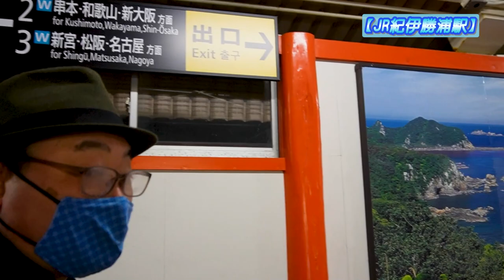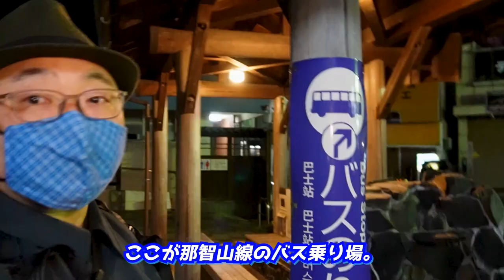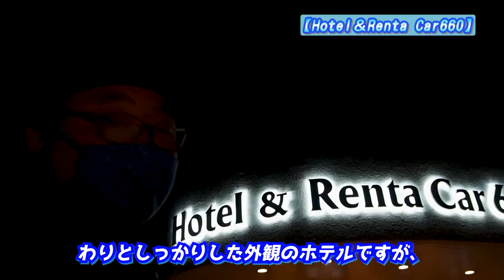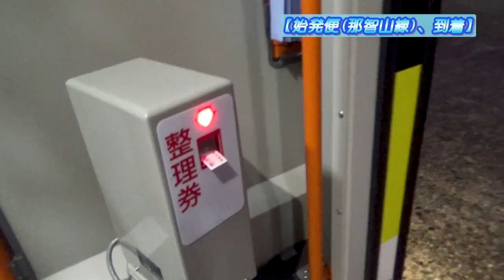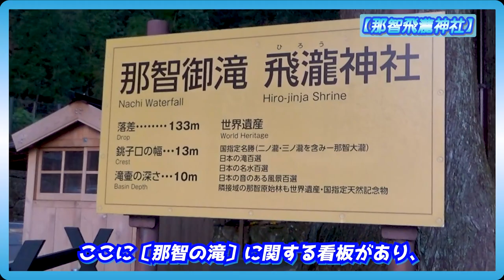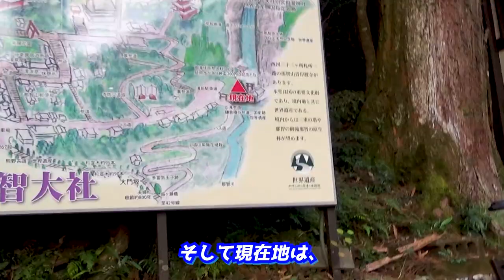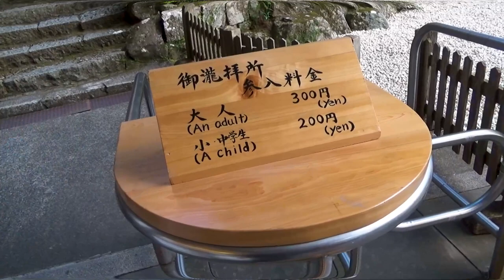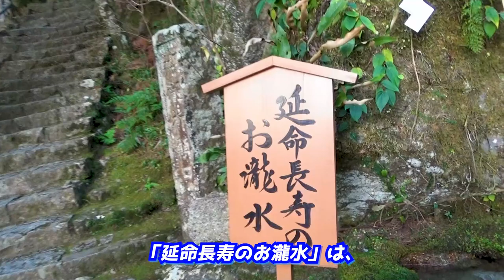【那智の滝〔世界遺産〕】2023年初詣！ 御神体の水飲んで延命長寿祈願やで!!《紀伊半島編#3》/ [Nachi Falls] To see the world heritage waterfall.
『【那智の滝〔世界遺産〕】2023年初詣！ 御神体の水飲んで延命長寿祈願やで!!《紀伊半島編#3》』です。

この「紀伊半島」編第3話より、
「初詣」がテーマの旅が、
いよいよ始まります😆‼️
今回の目的地は、
世界遺産の滝「那智の滝」。
熊野那智大社別宮、
那智飛瀧神社の御神体です。
他にも、
那智勝浦町(和歌山県)での、
✅宿
✅公共交通機関
などの観光に役立つ情報満載！
僕個人としては、
「日本三名瀑」完全制覇の、
記念すべき映像作品です🎉
ぜひ最後までご覧ください✨

00:00 アバンタイトル / Avan Title
00:07 オープニング / Opening
02:24 宿へ急げ！ /  Hurry up, to go inn of this time!
04:35 天然温泉〈玉乃湯〉 / A hot spring near the station.
05:44 民宿はげやま / The inn of this time.
07:08 温泉に入ろう！ / Hotel&Renta Car660.
08:05 就寝 / The time for going to bed.
08:51 次の日の朝 / The next morning.
10:10 紀伊勝浦駅 / At the Kii-Katsuura Station.
11:19 那智山線のバスで / Let's go with getting on a bus!
12:57 那智飛瀧神社 / The Nachi Hiro Shrine.
17:01 御瀧拝所舞台へ / Approaching to the Nachi fall.
19:46 エンディングあいさつ / A greeting of Ending.
20:40 エンドカード / End screen.

 This travel video is the 3rd episode of the "Kii Peninsula edition".
 The destination of this time is, "Nachi fall" in Wakayama.
 This waterfall is located in Nachi-Katsuura Town, and It's also the object of worship for Nachihiryu Shrine.
 About more detail, I wanna you see this video with deeper, the water of Nachi Falls is drinkable and is said to have the benefit of “longevity”.